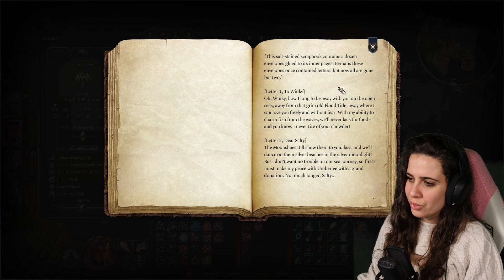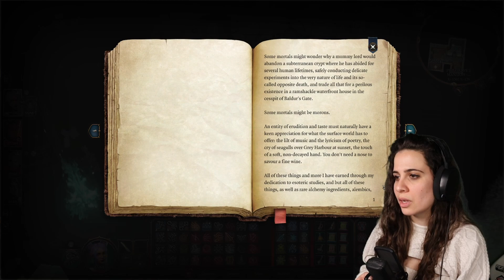BALDUR'S GATE 3 | SORCERER & CLERIC RUN | TACTICAL #81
This gameplay is an uncut version of my Twitch livestreams! Wish you best of fun!